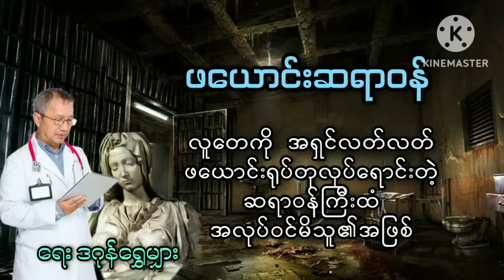လူတွေကို အရှင်လတ်လတ် ဖယောင်းရုပ်လုပ်တဲ့ ဆရာဝန်ကြီးထံ အလုပ်ဝင်မိသူ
မင်္ဂလာပါ